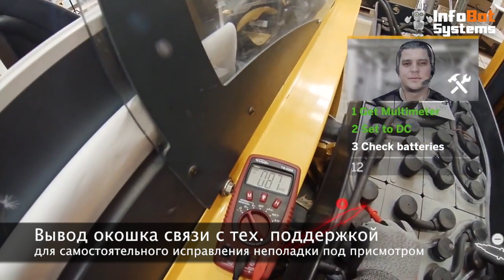Augment Reality дополненная реальность на складе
Дополненная реальность на складе